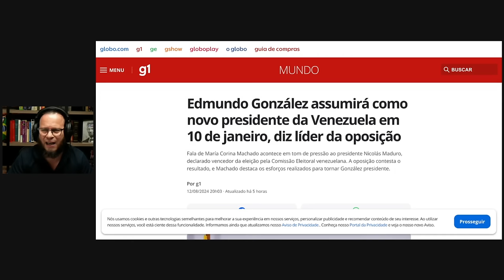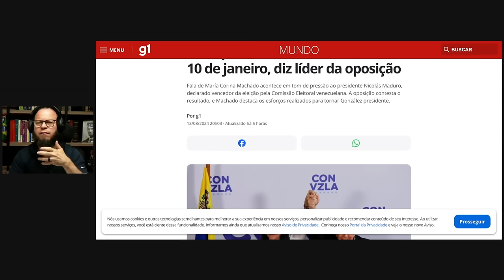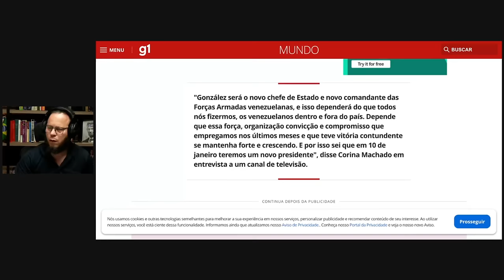🚨 Fim do DITADOR Maduro? Gonzalez Assume em 2025! Diz Corina!